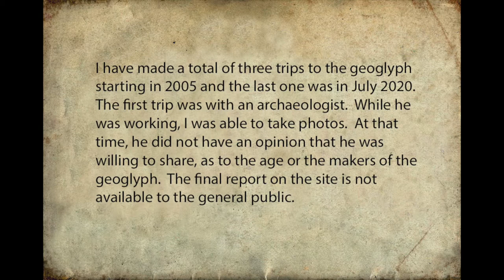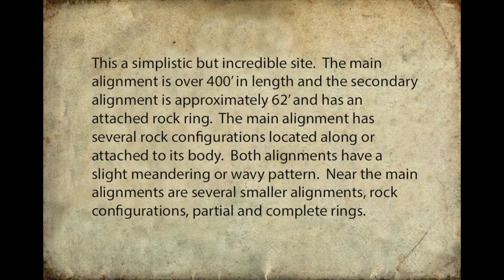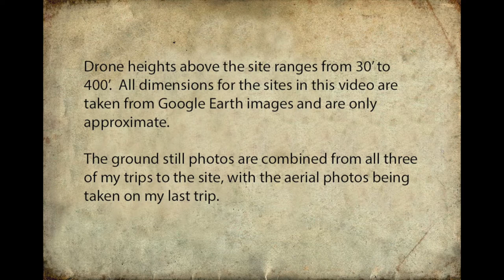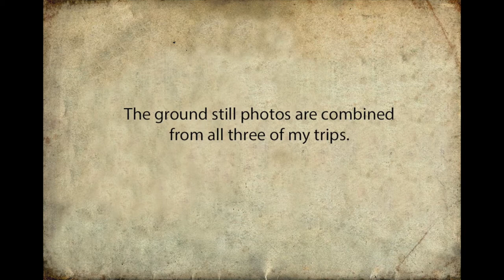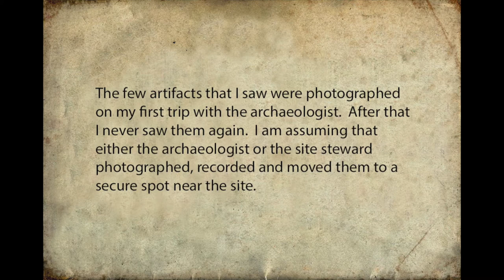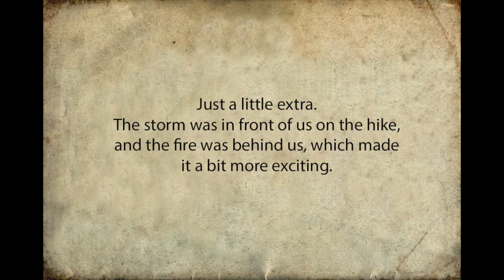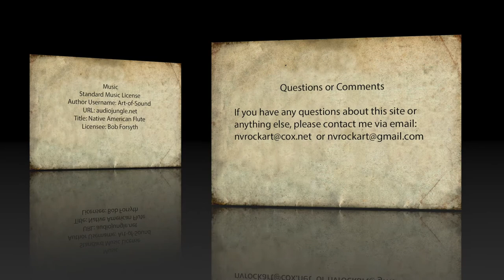Nevada Geoglyph Site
The geoglyph is located in an area where the Shoshone, Paiute, and even the Fremont people had been known to travel through or possibly have a seasonal camp.  Everything about this geoglyph site including its more secluded location, suggest that it was a ceremonial site.  Depending on the age of the geoglyph, my guess as to who made the site would be the ancestors of the Paiute people.

This a simplistic but incredible site.  The main alignment is over 400’ in length and the secondary alignment is approximately 62’ and has an attached rock ring.  The main alignment has several rock configurations located along or attached to its body.  Both alignments have a slight meandering or wavy pattern.  Near the main alignments are several smaller alignments, rock configurations, partial and complete rings.